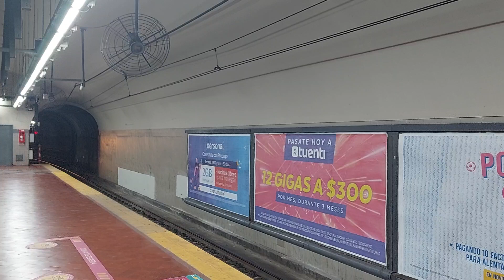alstom 100 formación B entrando a independencia (a retiro) | ezecrack | subte línea E